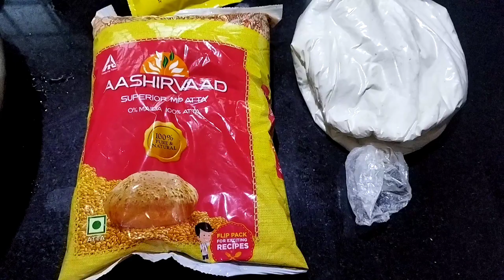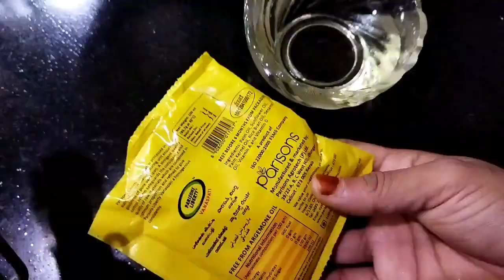💯Atta poratta//പഞ്ഞിപോലൊരു ആട്ട പൊറാട്ട /Wheat parotta/Parotta Recipe//How to make wheat parotta